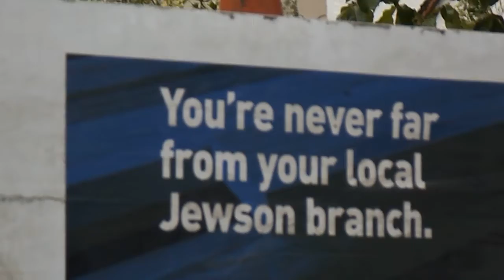Atłowski OSP Celestynów Jew-son PO-Tomek Ltd - do rąk własnych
Miłego poniedziałku ( oficjany dyżur w Gabinecie g15 do g17 ) faktycznie czasem od g15 do g16